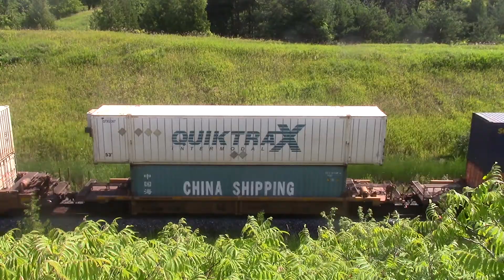CN 107 intermodal stack train meets CP intermodal with mixed freight & NS engine at Beare.